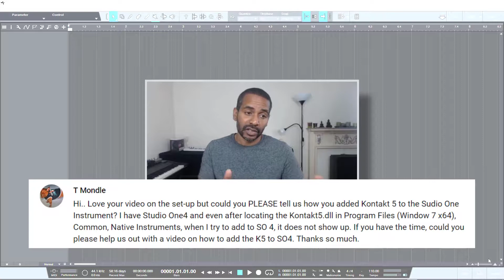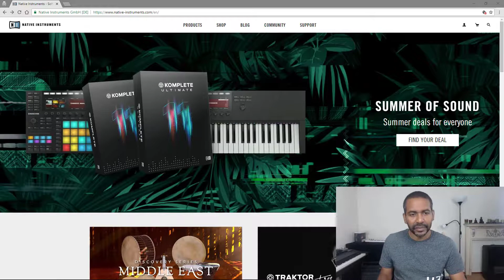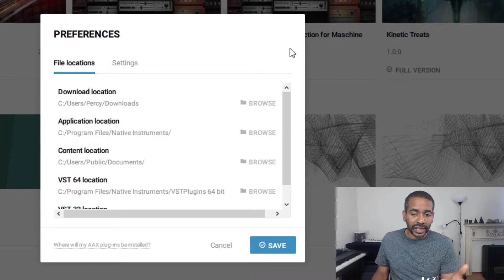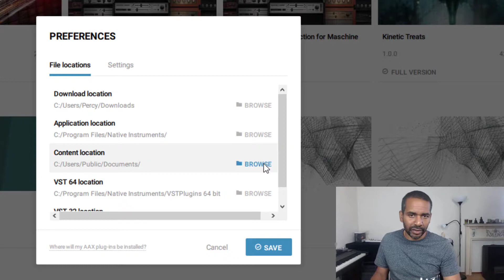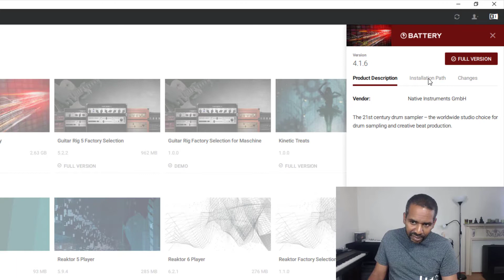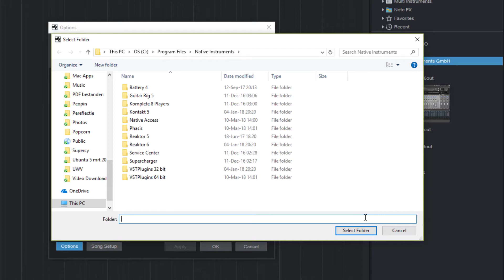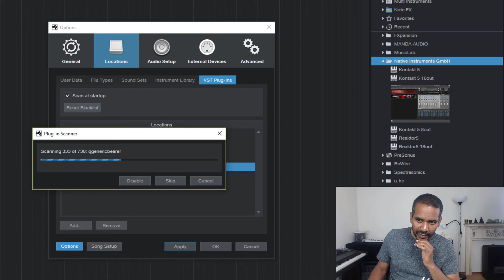Native Access | Managing Native Instruments plug-ins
This video is about how to manage your Native Instruments plug-ins with Native Access.